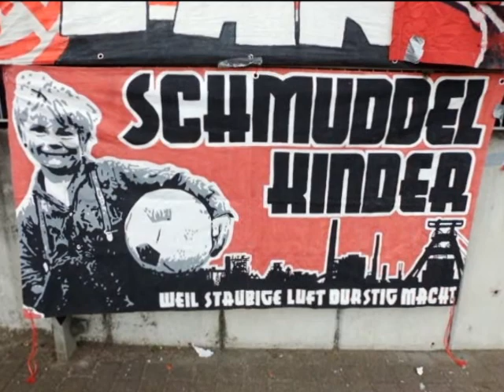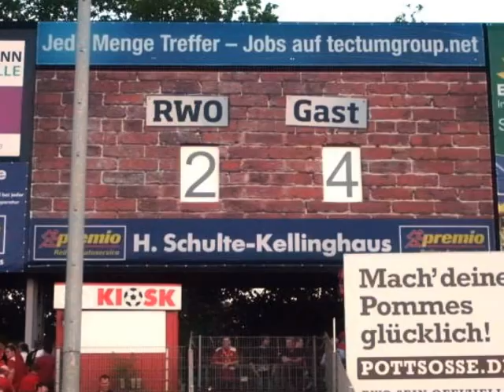RWO - RWE 03.08.12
Bilder vom Spiel in Oberhausen